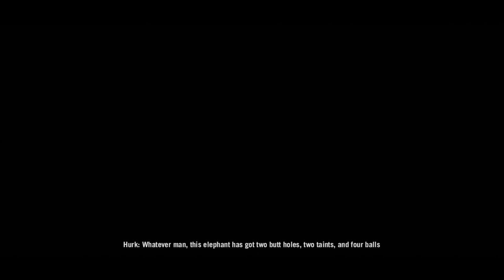拯救笨戰友之大象衝衝衝 [Panda@Far Cry 4]《荒山求生指南》EP. 51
多得Amita相救，從雪山平安回來後，今次輪到Ajay出手救助有難的戰友(雖然可能是自招麻煩的)...

故事背境：
主角Ajay Ghale為了達成母親的遺願，帶同她的骨灰穿越印度，前往偏遠山區的Kyrat。但方才抵達，就遇上彷似和自已甚有淵源的獨裁者Pagan Min，繼而捲入當地政府軍和遊擊隊Gold Path間的內戰之中。

究竟為何Pagan Min和Golden Path都想接觸Ajay? Ajay要如何在這陌生的土地求生保命，他的前途又會如何和當地的人事物緃橫交錯?